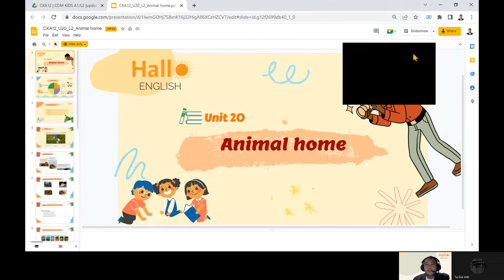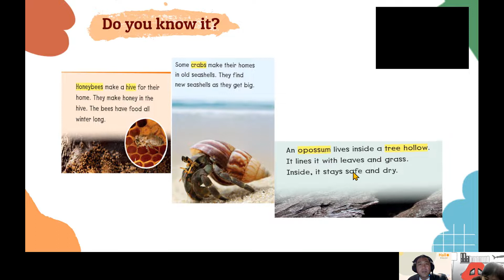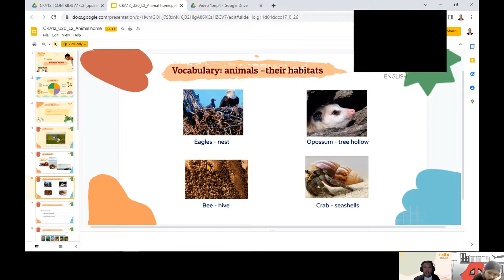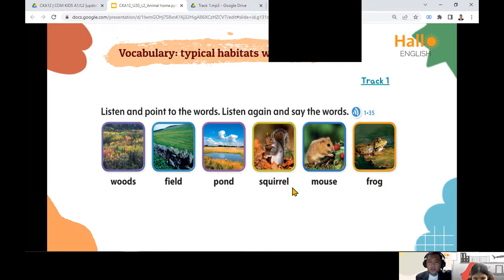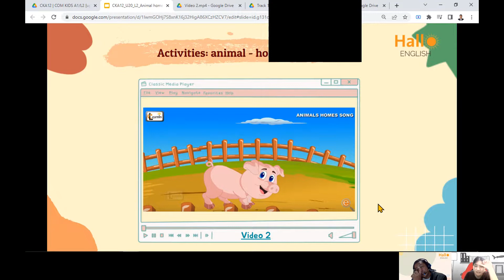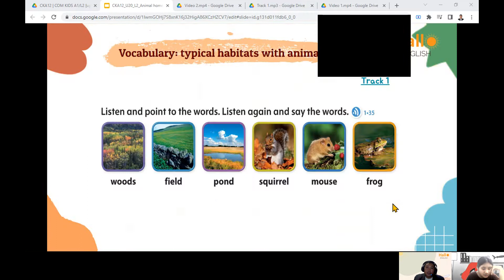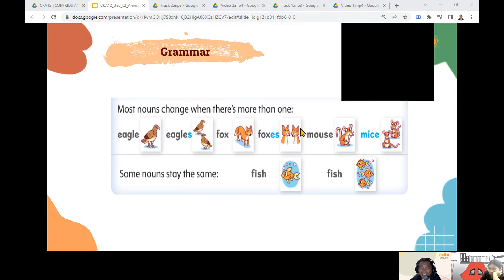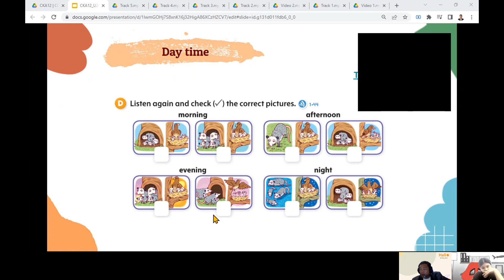Video 20221018 125908 Meeting Recording